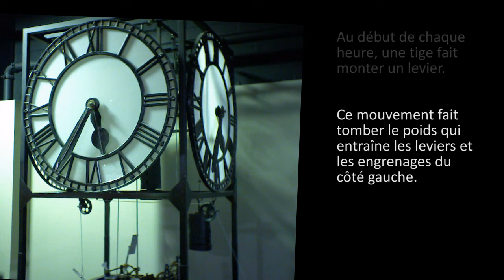Vidéo en accéléré de l'horloge de tour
Vidéo en accéléré décrivant le fonctionnement de l'horloge de tour, symbole du Musée des sciences et de la technologie du Canada. Pour voir quelques-uns des éléments de la collection d'horlogerie du Musée, visitez le Pour en savoir davantage sur les machines simples, y compris les poulies et les engrenages, consultez la page « Parlez-moi de... » du Musée, à l'adresse